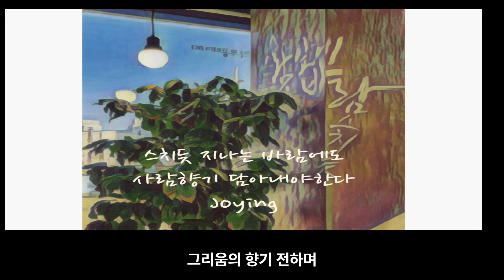꽃잎에 바람 스치듯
2023년 2월 9일자 글

꽃잎을 지나는 바람은
아름다운 향기 전하고

옷깃을 스치는 인연은
그리움의 향기 전하며

생각에 스미는 마음은
사랑스런 향기 전한다

스치듯 지나는 바람에도
사람 향기 담아낼 당신의
오늘 하루를 응원합니다

Photo is 꽃잎에 바람 스치듯

이 영상은 인공지능 음성/영상제작프로그램, 온에어스튜디오 OnAirStudio를
Vrew프로그램도 이용하였습니다.